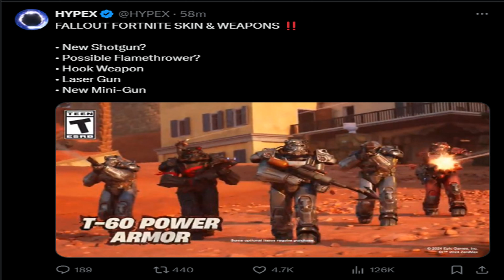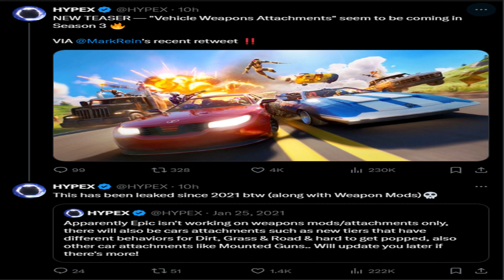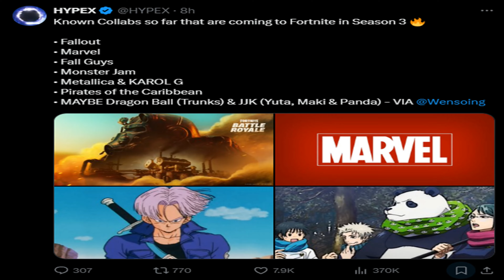Fortnite Chapter 5 Season 3: All the Juicy Leaks and Rumors You Need to Know!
ENJOY THIS VIDEO HERE ARE MY OTHER SOCIAL MEDIA LINKS!